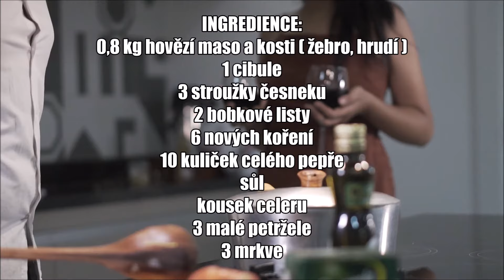Hovězí vývar se zeleninou recept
Hovězí vývar se zeleninou recept. Hovězí vývar je dobrá a silná polévka. Vývar nevařte, ale “táhněte” při velmi mírném varu a to několik hodin. Jedině tak se do něj uvolní všechny prospěšné látky a kolagen. Recept si můžete přečíst v psané podobě a vytisknout i s obrázky a usnadnit si tak vaření na webu kde se dozvíte i další užitečné TIPY.

INGREDIENCE:
0,8 kg hovězí maso přední a kosti
1 cibule
3 stroužky česneku
2 bobkové listy
6 nových koření
10 kuliček celého pepře
sůl
voda
kousek celeru
3 malé petržele
3 mrkve